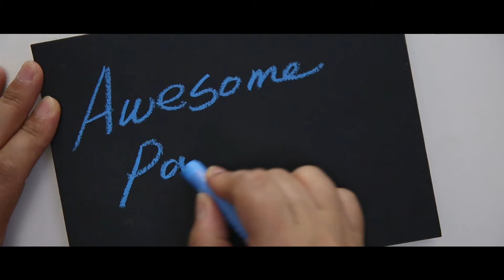The end of Summer | Painting for Beginners Tutorial | Acrylic Colors +Oil Pastel | Step by Step #33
🎨Materials
ㆍAlbum Paper (Black, 13cm x 18cm)
ㆍMUNGYO gallery Artists' soft oil Pastel
ㆍALPHA Silver Acrylic Colors
ㆍ1" Gesso Brush
ㆍCotton Swab

📸Camera
 ㆍCanon 5D Mark III / Apple iPhone 11 Pro Max

🎶Music
ㆍFunster - Young Rich Pixies
ㆍMy Blues - Moody Bear

I hope it helps people who draw pictures as a hobby by watching my videos.
The methods and materials of painting are as diverse as many people think. I will try my best to be a channel where we can enjoy the fun of various arts together. Thank you! Have a good day. (❁´◡`❁)